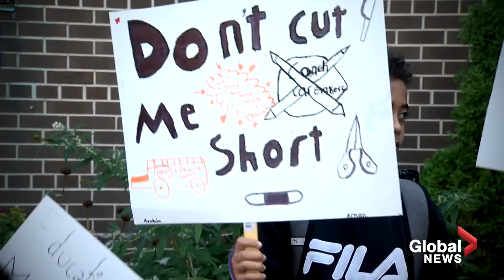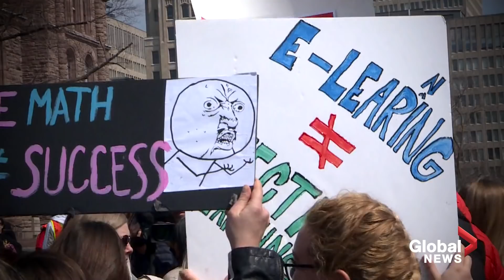Ontario election: Key moments in past 4 years of Doug Ford government as voters head to polls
The last four years have been filled with historic happenings in Ontario and the events have kept provincial leaders busy: major budget cuts, a scandal over an OPI commissioner, and the chaotic years of COVID-19, Erica Vella works with Queen’s Park bureau chief Colin D’Mello to look at key moments of the Doug Ford government and the ensuing election campaign as voters head to the polls.

Tonight, voters will have their say over what the Ontario legislature will look like for the next four years, and if they will give Ford a second term in office or pick a new premier.